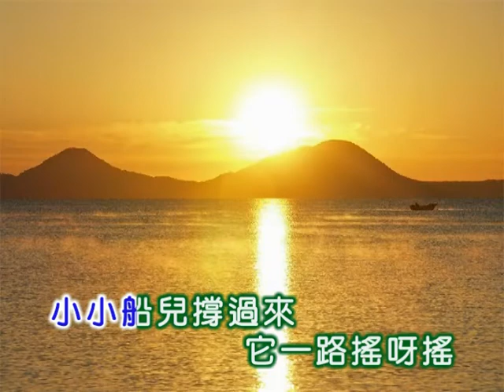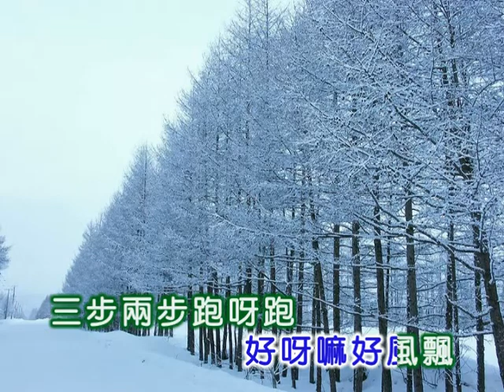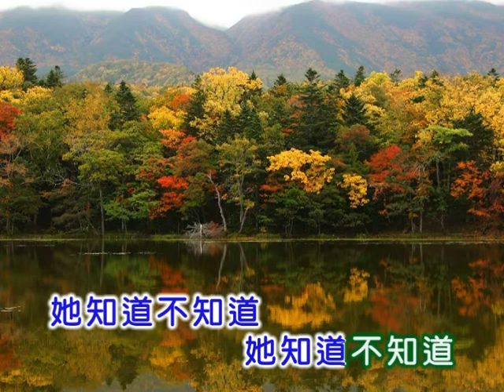黃清元 ~ 知道不知道